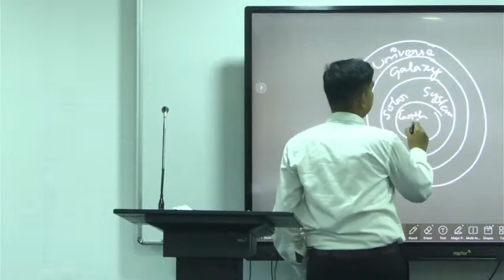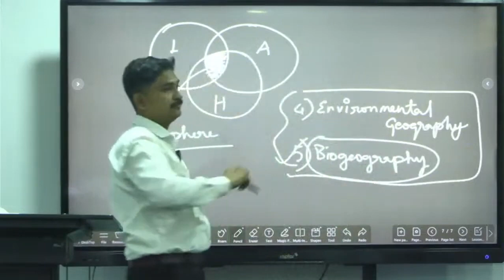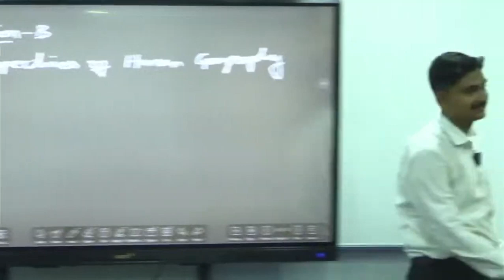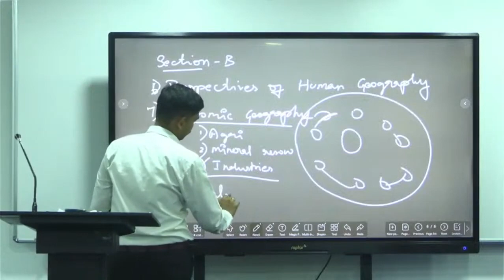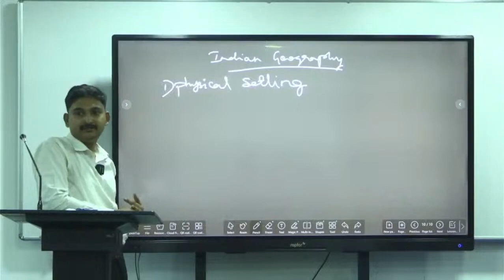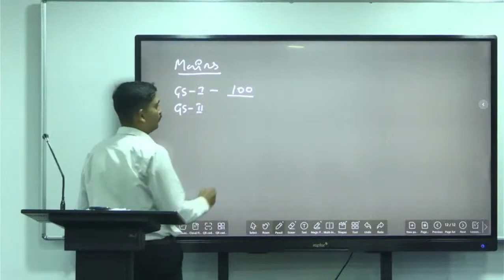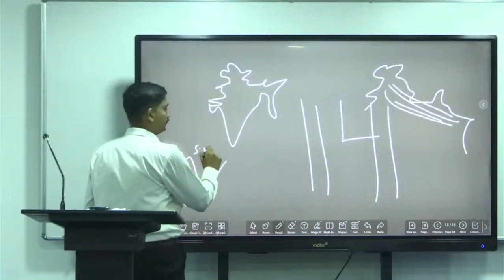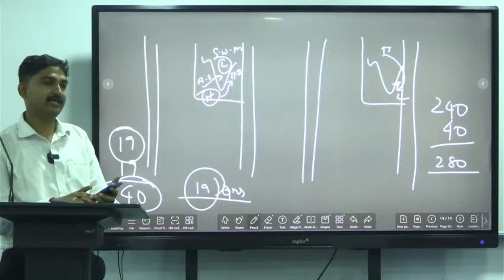UPSC CSE GEOGRAPHY OPTIONAL by Mr. P P Karthikeyan | KINGMAKERS IAS ACADEMY | UPSC COACHING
Before you Choose an Academy for OPTIONAL, Attend FREE DEMO & get guided by KINGMAKERS NAVARATHNAS.

Mr. P P Karthikeyan - UPSC CSE GEOGRAPHY OPTIONAL